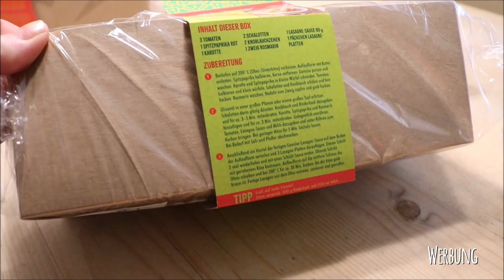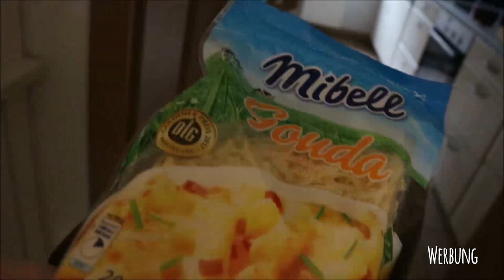Live Test | Aldi Süd Kochbox | Lasagne Rezept | Top oder Flop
INFOS von Aldi ZUR KOCHBOX
"Super schnell und super lecker! Ab dem 24. Februar 2020 bieten wir in unseren ALDI SÜD Filialen Kochboxen an. Damit könnt ihr euch zum ALDI PREIS von 3,33 € ein komplettes Gericht für zwei Personen zaubern. In diesem Rezeptvideo zeigen wir euch, wie ihr den Inhalt aus der Kochbox "Lasagne" in ein mega nices Abendessen verwandeln könnt!"

In der Box findet ihr:
- 3 Tomaten
- 1 Spitzpaprika rot
- 1 Karotte
- 2 Schalotten
- 2 Knoblauchzehen
- 1 Zweig Rosmarin
- 1 Lasagne-Sauce 90 g
- 1 Päckchen Lasagne-Platten

Außerdem benötigt ihr noch:
- 150 g Rinderhack
- 150 ml Milch 1,5 %
- 75 g Reibekäse
- 1 EL Olivenöl
- Butter zum Einfetten

So geht's:
Ihr heizt den Backofen auf 200° C (Ober-/Unterhitze) vor, dann fettet ihr Auflaufform mit Butter ein. Spitzpaprika halbieren und Kerne entfernen. Danach putzt und wascht ihr das Gemüse. Ihr schneidet im Anschluss Karotte und Spitzpaprika in kleine Würfel, halbiert die Tomaten und schneidet sie ebenfalls in kleine Würfel. Dann heißt es: Schalotten und Knoblauch schälen und fein hacken. Ihr wascht den Rosmarin, zupft die Nadeln vom Zweig und hackt sie in grobe Stückchen.

In einer großen Pfanne oder einem großen Topf erhitzt ihr etwas Olivenöl. Darin dünstet ihr dann die Schalotten glasig. Danach gebt ihr den Knoblauch und das Rinderhack dazu und bratet alles für ca. 3–5 Min. zusammen an. Karotte, Spitzpaprika und Rosmarin hinzufügen und für ca. 3 Min. mit anbraten. Gelegentlich umrühren nicht vergessen. Dann gebt ihr Tomaten, Lasagne-Sauce und Milch dazu und bringt alles unter Rühren zum Kochen. Bei geringer Hitze lasst ihr dann für 5 Min. alles köcheln. Bei Bedarf könnt ihr noch mit Salz und Pfeffer abschmecken.

Anschließend verteilt ihr ein Viertel der fertigen Gemüse-Lasagne-Sauce auf dem Boden der Auflaufform und legt 3 Lasagne-Platten darauf. Diesen Schritt wiederholt ihr 2-mal und endet dann mit einer Schicht Sauce. Die oberste Schicht bestreut ihr dann mit geriebenem Käse. Zu guter Letzt schiebt ihr die Auflaufform auf die mittlere Schiene des Ofens und lasst die Lasagne bei 200° C für ca. 30 Min. backen, bis der Käse goldbraun ist. Fertige Lasagne aus dem Ofen nehmen und fertig! Guten Appetit!

Nährwerte (pro 100 g):
Brennwert: 729 kJ / 174 kcal
Fett 7,0 g, davon gesättigte Fettsäuren 3,0 g
Kohlenhydrate 16 g, davon Zucker 1,0 g
Ballaststoffe 6,9 g
Eiweiß 8,5 g
Salz 0,38 g

SHOP EMPFEHLUNG
Abnehmen, Anti-Cellulite, Anti-Aging und Gesundheit: